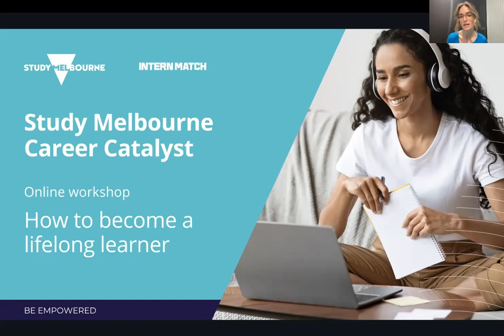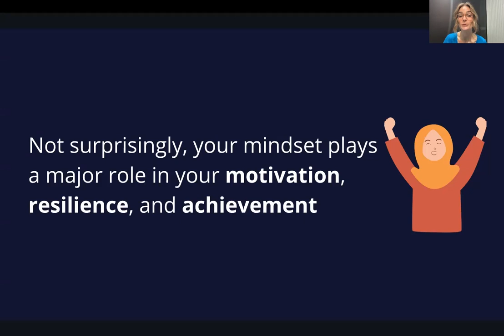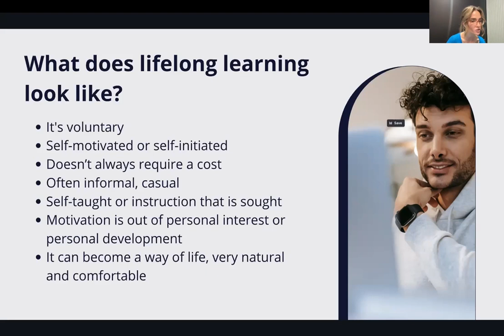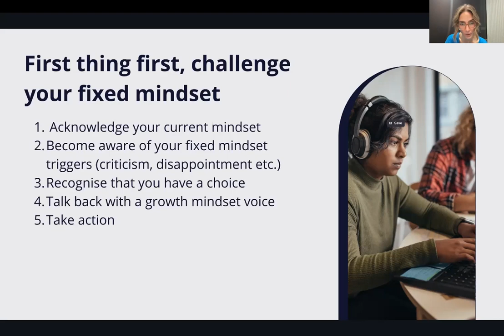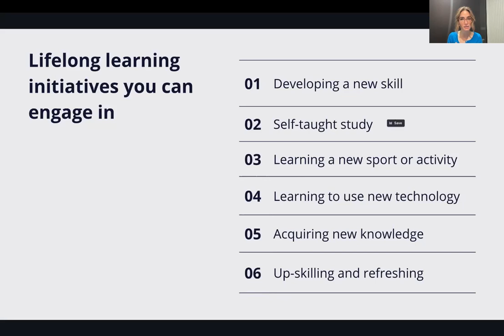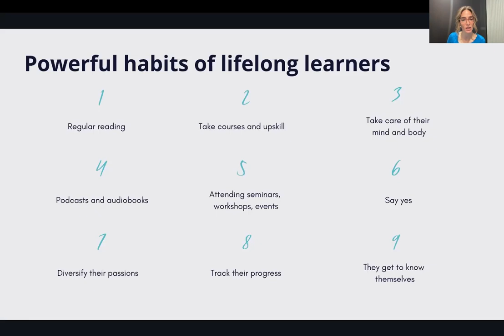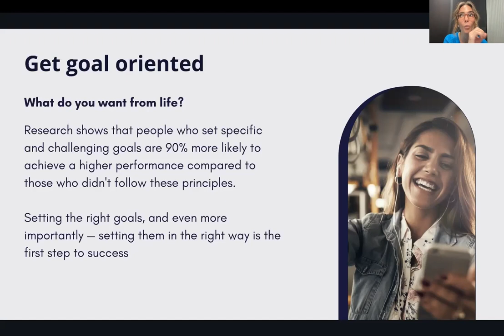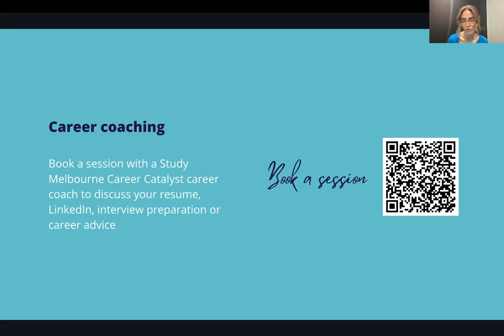CAREER CATALYST | How to become a lifelong learner | Online workshop November 2022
Life-long learning is self-initiated and self-directed way of learning that focuses on personal development and achieving personal fulfilment.

Entrepreneurs and founders have one thing in common — they are all lifelong learners. They have a hunger to know more, continuously working on themselves and ultimately enhancing their career and business success as a result.

So, how do you ensure you are always learning, even after university? In this online workshop you will learn:
- How lifelong learning can improve your brain, mental well-being and self-esteem
- How continued education can lead to career advancement
- How to make personal and professional development a habit not a chore
- How learning can become a social activity
- Tools and courses you can access now